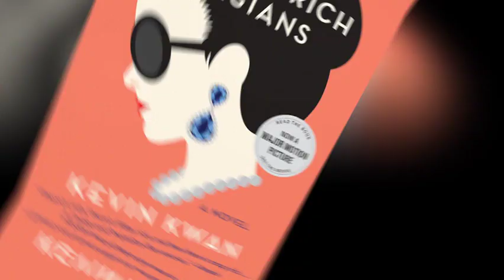Crazy Rich Asians — Crazy Rich Fun | Behind the Scenes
from the 2018 movie "Crazy Rich Asians"